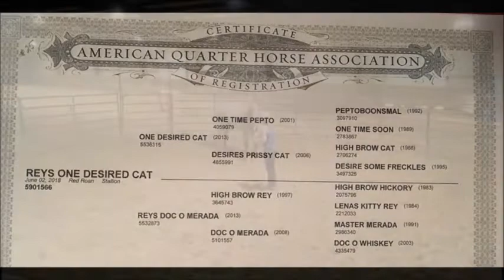Reys One Desired Cat- 2018 red roan gelding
One Desired Cat (x One Time Pepto) x Reys Doc O Merada (x High Brow Rey)